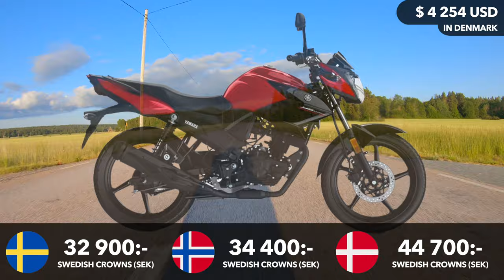Best Country To Buy, Own & Ride A Motorcycle In Scandinavia? | 3 Reasons Why One Is Better!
Even though Sweden have many similarities with Norway And Denmark there are also some big difference when it comes to buying, owning and riding a motorcycle!
- Find out the three reasons why one of the Scandinavian countrys are better then the others for a motorcycle rider!

I aim to spread the joy of riding a bike on the beautiful roads of Northern Europe (Sweden).

for quick & easy access to Moto Nordico on all platforms.

Theme Song: A Happy Day
Artists: ColBreakz & Dead Critic
GoPro Hero 7 Black 4K
Moto Vlog Made In Sweden | 2019.